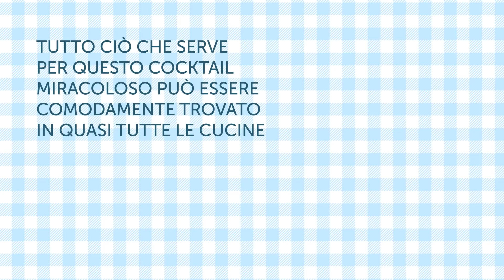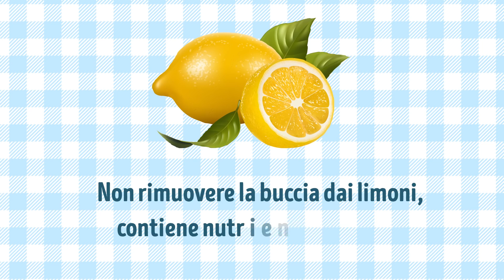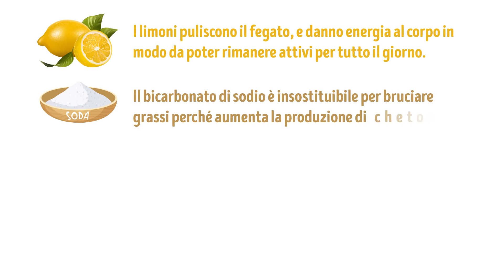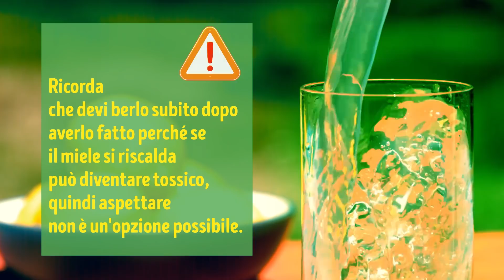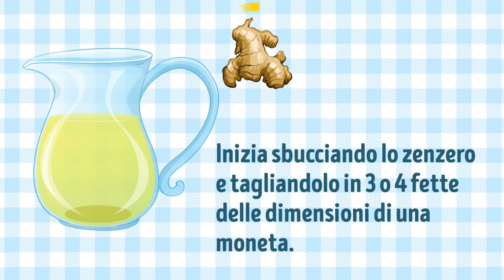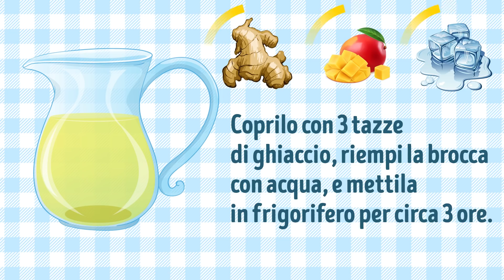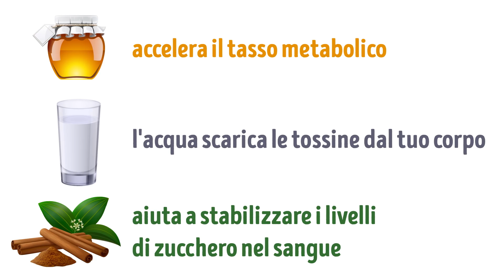Questa bevanda Ti Aiuterà a Perdere Grasso su Pancia, Braccia, e Gambe, in Soltanto 1 Settimana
Non ti sembra che perdere peso continui a diventare più difficile ogni giorno che passa? Fortunatamente, c'è una bevanda che può rendere questa lotta molto più facile sciogliendo il grasso corporeo e impedendogli di tornare indietro! Curioso? Allora, ascolta e prendi appunti!
Tutto ciò che serve per questo cocktail miracoloso può essere comodamente trovato in quasi tutte le cucine. Basta prendere 3 limoni, 2 manciate di prezzemolo, del bicarbonato, e circa 8 tazze di acqua. Inizia a strofinare i limoni con un pizzico di bicarbonato di sodio e sciacquali per rimuovere eventuali batteri o pesticidi. Aggiungi un po’ di bicarbonato di sodio alle 8 tazze di acqua calda e mettici i limoni ormai puliti. Lasciali lì per circa un'ora in modo che possano ammollarsi nel bicarbonato di sodio. Una volta fatto, lava il prezzemolo, taglialo insieme ai limoni e gettali nell'acqua.
Non rimuovere la buccia dai limoni, hanno nutrienti importanti! Fai bollire l'acqua e lasciala a fuoco basso per circa 3 ore. Quindi, spegni il fuoco e lascialo raffreddare. Se hai fatto tutto bene, metà dell'acqua dovrebbe evaporare. Filtra la tua miscela, mettila in una bottiglia di vetro o un barattolo, e tienilo in frigorifero durante la notte. Bevi 55 ml per prima cosa al mattino, aspetta circa 30 minuti, e poi goditi la colazione!